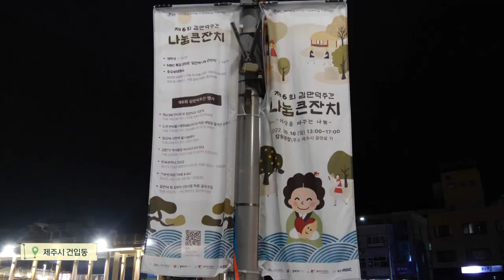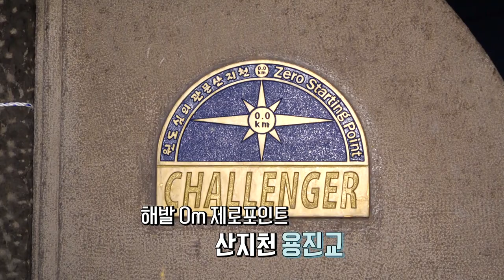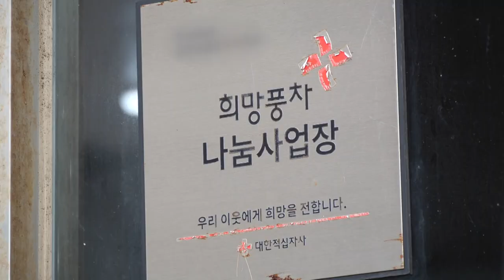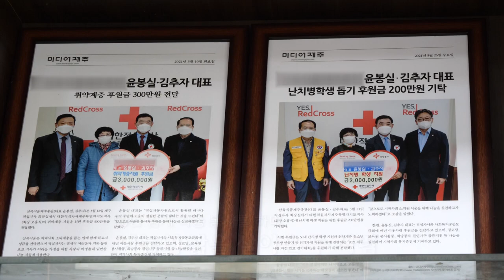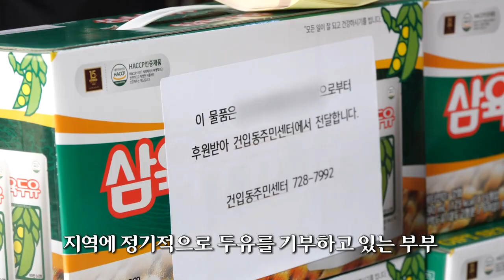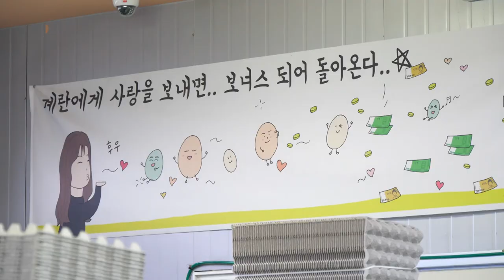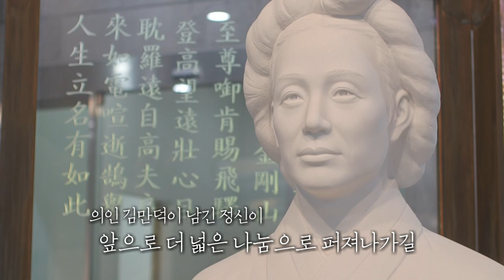[타임라인] 2022 김만덕 주간, 은혜의 빛을 잇는 사람들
김만덕의 나눔 정신을 잇는 분들은 곳곳에 있습니다
조선시대 전 재산을 내놓아 제주를 구한
의익 김만덕 그 뜻을 기려
나눔과 봉사의 삶을 이어오는 사람들
그 아름답고 따뜻한 이야기와 만나봅니다